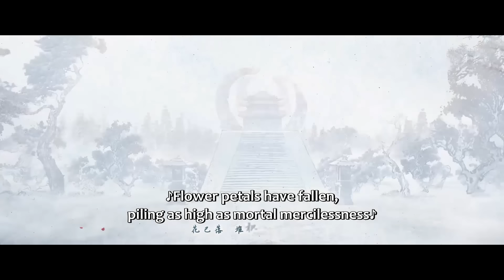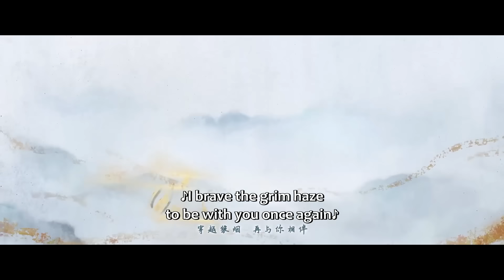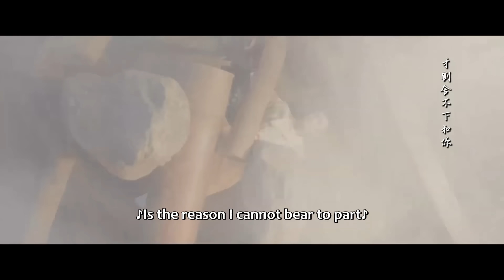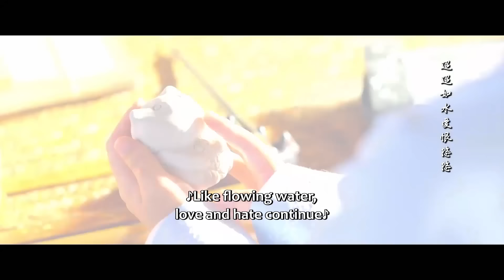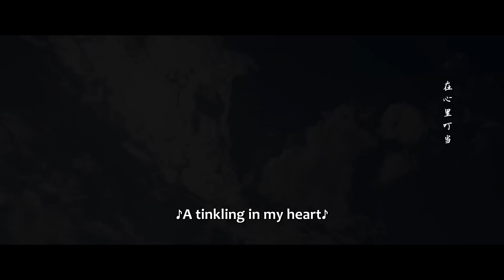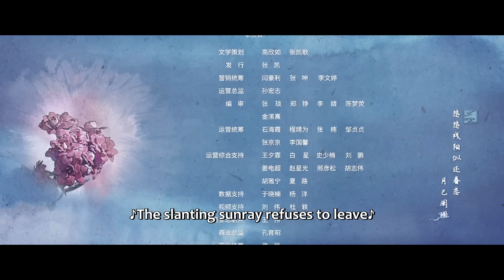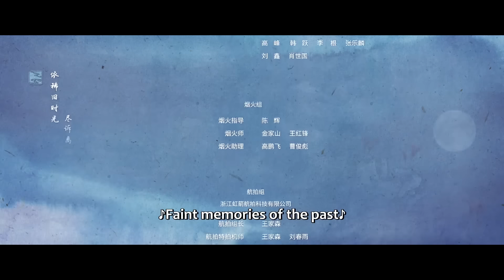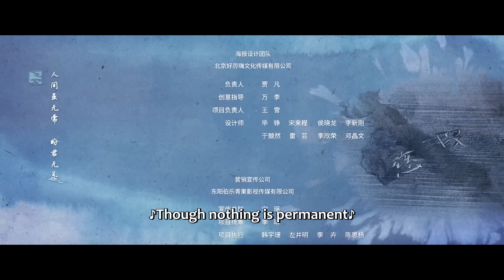ENG SUB | Love of Nirvana | EP40 | 流水迢迢 | Ren Jialun, Li Landi, Xu Zhengxi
[Synopsis] Xiao Wuxia, the young lord of Yueluo City, has been living in hiding in Liang Kingdom under the alias Wei Zhao, bearing the shame of being labeled a traitor. His mission is to uncover the truth behind his family’s downfall and capture the sole survivor of Prince Qi’s case. However, his plans are derailed by the unexpected arrival of Jiang Ci. Pei Yan takes the injured Jiang Ci into his home, aiming to discover who’s behind the disruption. As they spend time together, Jiang Ci’s innocence and Wei Zhao’s tragic past and sense of national duty spark mutual affection. In the end, Wei Zhao, Jiang Ci, and Pei Yan set aside their personal grievances to unite against the Liang Emperor, achieving their goal of protecting Yueluo City and establishing a just world.
[Starring]  Ren Jialun, Li Landi, Xu Zhengxi, Gao Han, Zhang Yaqin, Zhao Huahua, Zhu Yuanbing, Xu Ruihao, Zhang Fengyi, Wen Zhengrong, Tao Xinran, Yao Chi, Ji Xiaobing, Cao Feiran, Ye Xiaowei

月落城主之子萧无瑕，忍辱负重潜伏椋国多年，化名为卫昭，背负佞臣骂名。卫昭为查清当年家族真相，试图掳走齐王案的唯一活口，但自己精心布置的计划却被突然出现的少女江慈所破坏。裴琰趁机将重伤的江慈养入府中，以求找到幕后“破坏者”。而卫昭的悲惨身世和民族大义也触动了天真烂漫的江慈，二人在相处中看到了彼此的闪光点，互生情愫。最终，卫昭、江慈、裴琰三人放下私人恩怨，共同对抗椋帝，实现了守护月落，建立清明天下的愿望……
☞主演：任嘉伦、李兰迪、徐正溪、高寒、张雅钦、赵华为、朱元冰、许睿浩、张丰毅、温峥嵘、陶昕然、姚弛、季肖冰、曹斐然、叶筱玮

Drama: Love of Nirvana
Country: China
Original Network: WeTV&Tencent Video